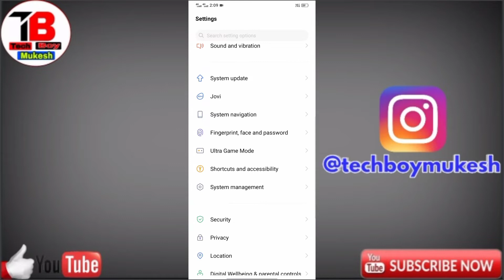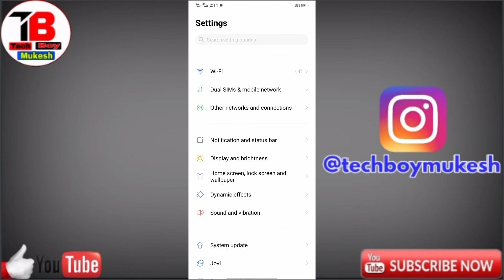How To Vivo V21e Smart Call Setting | Vivo V21e Smart Call Setting Kaise On Kare